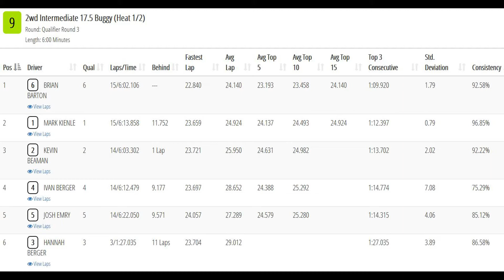Intermediate 17.5 2wd Buggy qual3 heat1-A New Beginning Race #1-Island Speedway Muscatine,IA 3-7-20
Videos were taken with my hat cam of the qualifiers during the Gone Bananas - A New Beginning Race #1 held at Star Collectibles/Island Speedway in Muscatine, Iowa on March 7th, 2020.